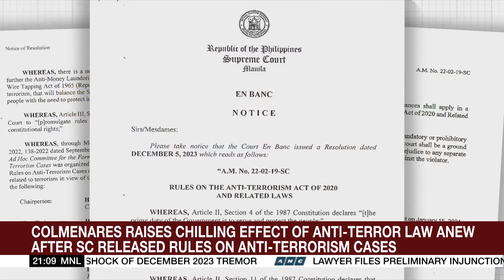Colmenares raises chilling effect of Anti-Terror Law anew | ANC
The World Tonight: A former Philippine lawmaker warns about the chilling effect of the country’s anti-terror law on political dissent.